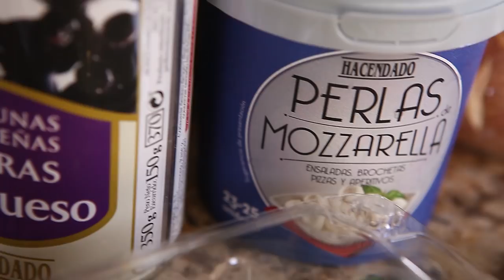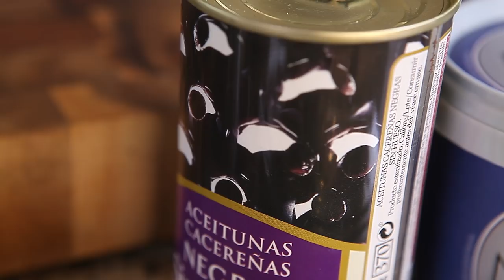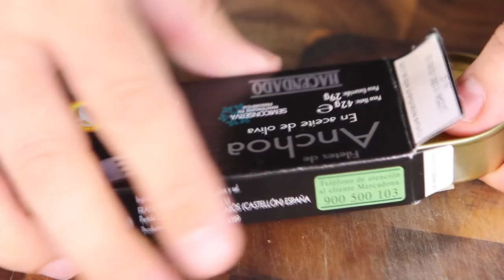Монтадитос - бутерброды.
Montar (валенсиано) - крепить, монтировать
Montaditos (валенсиано) - бутерброды. Интересное сочетание для быстрого завтрака. Сыр, анчоус, помидор и чесночное оливковое масло

Произведение «Монтадитос - бутерброды.» созданное автором по имени Дмитрий Fresco, публикуется на условиях лицензии «Attribution-NonCommercial-NoDerivs» («Атрибуция — Некоммерческое использование — Без производных произведений») 3.0 Непортированная.